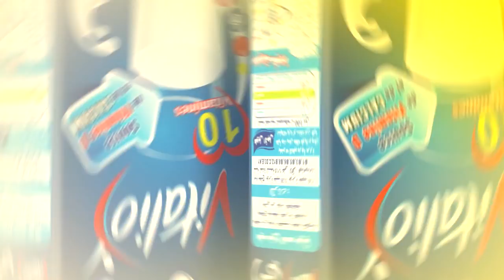اعلان عمو يزيد" الم03 الحلقة 17اللغة العربية BA Amou Yazid S03 EP17 du 19 12 2017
اعلان عمو يزيد" الموسم 03 الحلقة 17 اليوم العالمي لللغة العربية
 BA Amou Yazid S03 EP17 journée internationale de la langue arabe du 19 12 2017